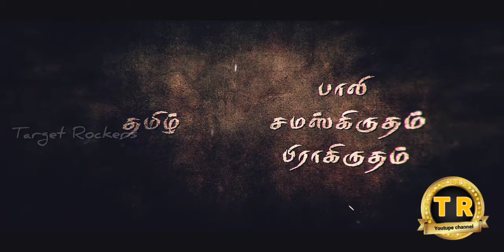prabhakarn tamil movie scens hd